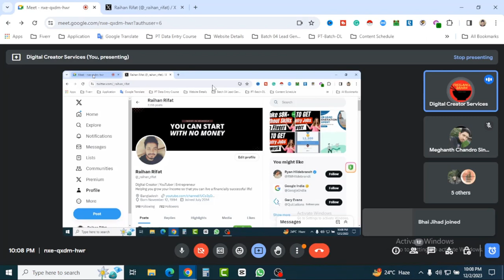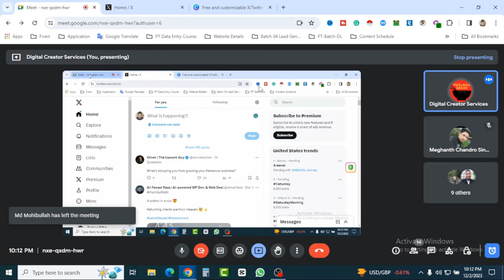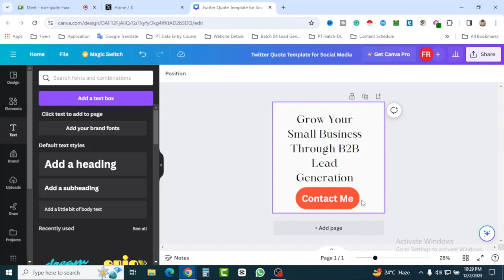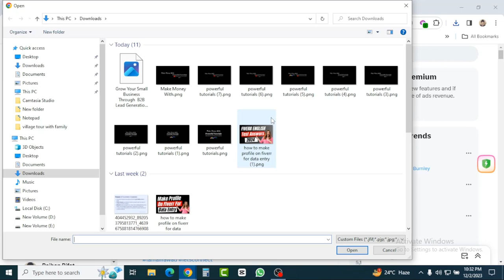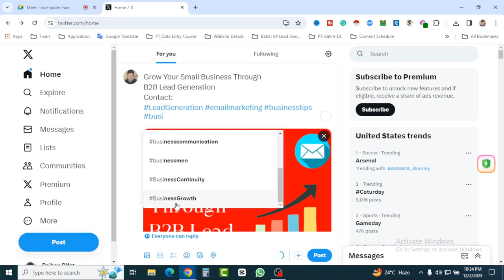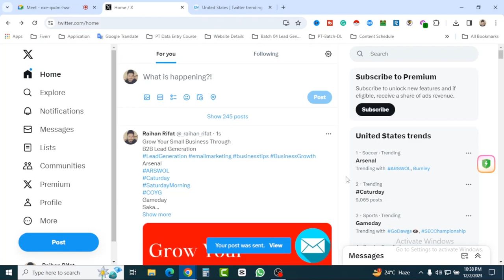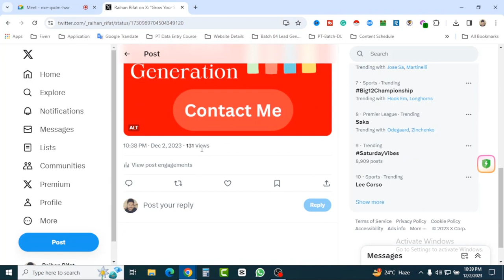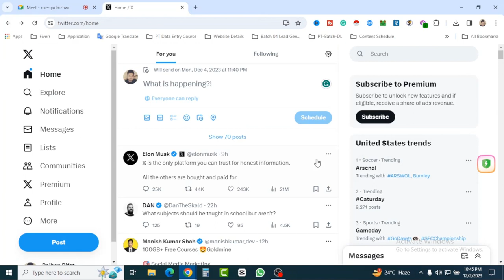Fiverr Gig Marketing Bangla Tutorial | How To Get Clients On Twitter